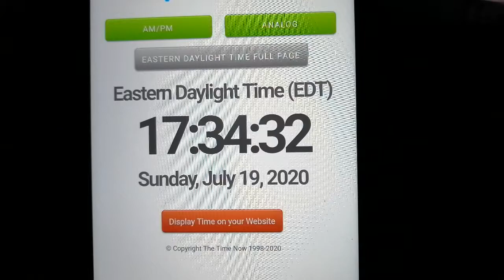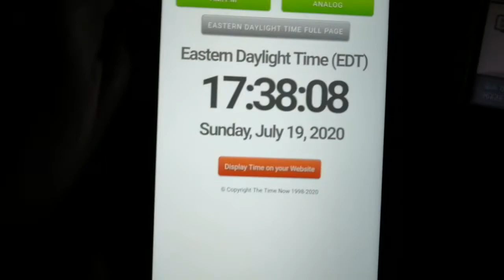[IRL][ISHC 2020 #20] Magneti Chromatique / Shiny Magnemite